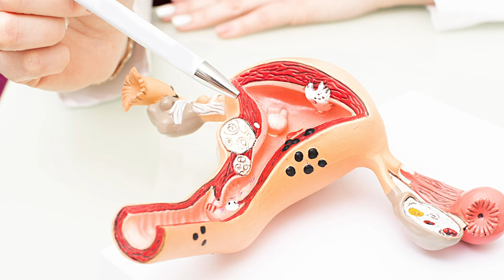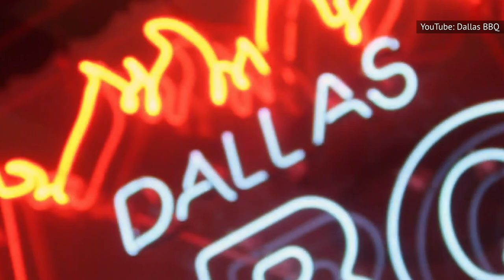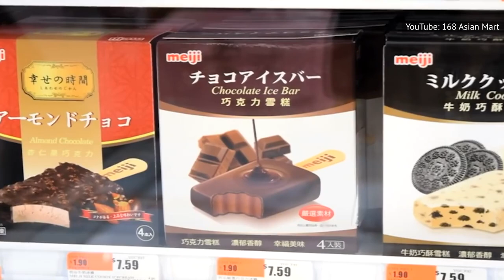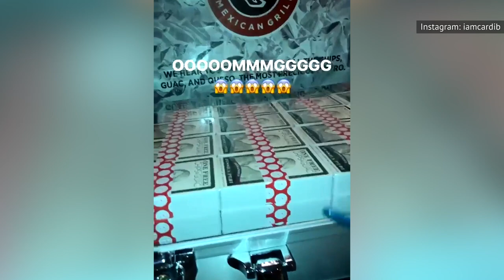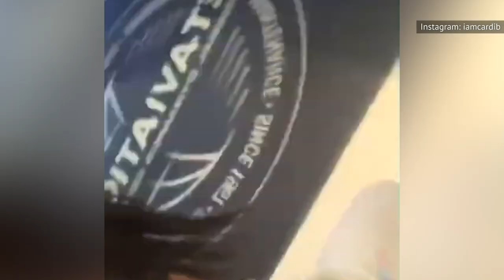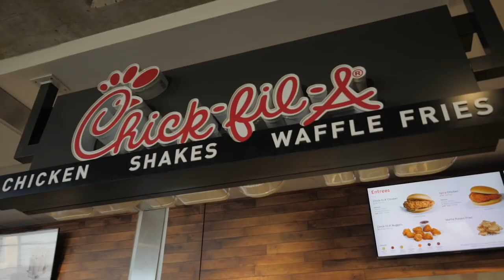What Cardi B Typically Eats In A Day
Not only did Cardi B’s debut album Invasion of Privacy go triple platinum, but it made her into one of the freshest faces in hip hop and the only woman to win the Grammy Award for Best Rap Album.

Her aggressive rapping style has set her apart in the genre and her musical style infuses trap, Latin music, and R&B. Cardi B has also become a style and fashion icon.

Whenever she is on the red carpet or appearing for late-night interviews, she looks flawless and fit. So, how does the new queen of hip-hop stay gorgeous? Here is what she typically eats in a day.

Just breakfast and dinner | 0:00
About that first meal… | 1:07
Fighting for her curves | 1:54
Getting that BBQ | 2:39
Going vegan for her health | 3:27
Snatching those snacks | 4:10
Lifetime supply of chips and guac | 4:53
Fav dinner out | 5:38
Hitting a night on the town | 6:26
Loving her some McDonald's | 7:10
Chicken over diamonds | 8:08
What's she cooking? | 8:42
Seafood for special occasions | 9:17
What's she bringing to Thanksgiving? | 9:52